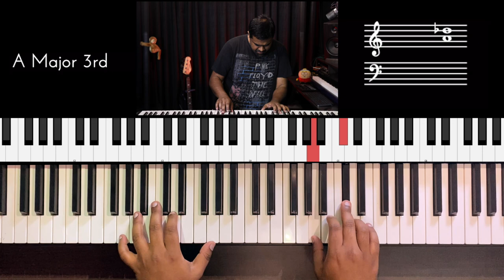Riff #2329 - Jason Zac